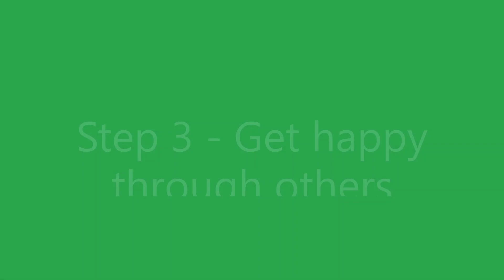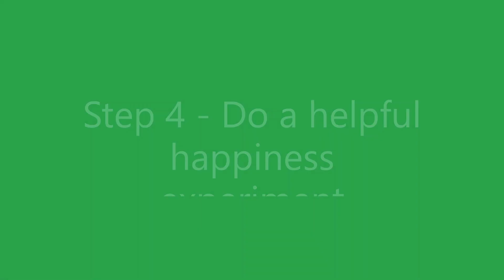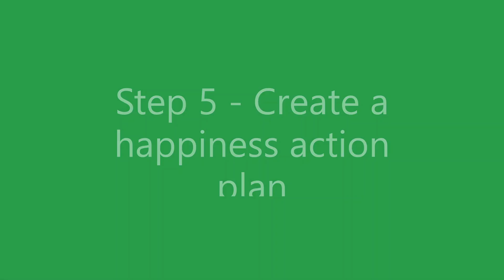Science of Happiness Badge Part 2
Victoria takes you through steps 3, 4, and 5 of earning the Cadette Science of Happiness Badge in this video